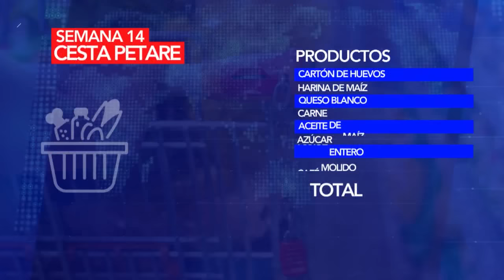CHAVISTAS MUEVEN SUS PIEZAS ¿ENFRENTADOS? | Noticias con la Katuar | 04/13/2023 3/5